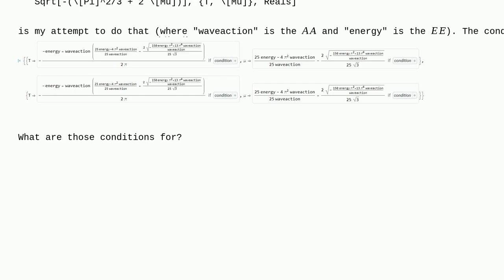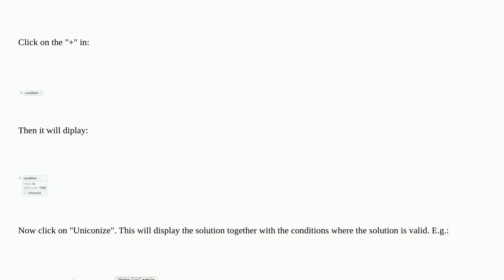Mathematica: Solving a system of two equations for only real solutions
Solving a system of two equations for only real solutions

A special thanks goes out to the community

  equation-solving